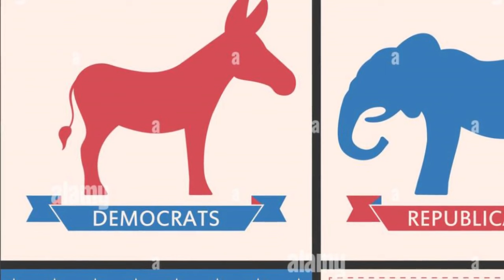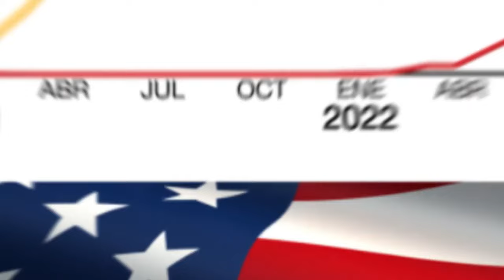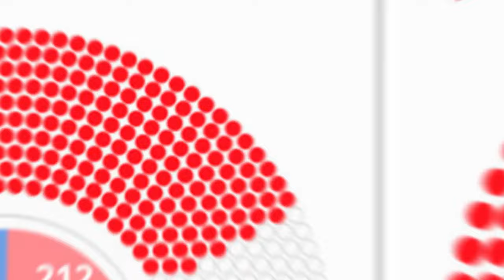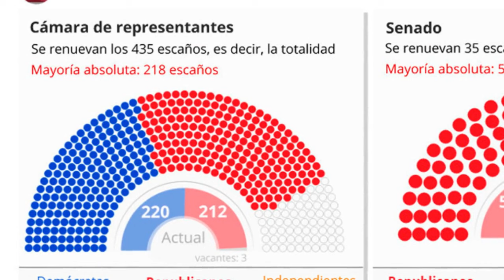🔴TU ERES EL OBJETIVO TRUMP NOTICIAS HOY 24 FEBRERO 2024 NEWS TODAY DONALD TRUMP EEUU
estados unidos news today 24 FEBRERO 2024,
latest venezuela news today 24 FEBRERO 2024,
news last minute today 24 FEBRERO 2024,
last news 24 FEBRERO 2024,
estados unidos news live today 24 FEBRERO 2024,
the ee.uu news live 24 FEBRUARY 2024,
latest news from venezuela live 23 FEBRERO 2024,
Noticias De EEUU Hoy 23 FEBRERO 2024,
latinoamerica al dia,noticias telemundo de hoy,noticias hoy 23 febrero 2024,trump,meidas touch